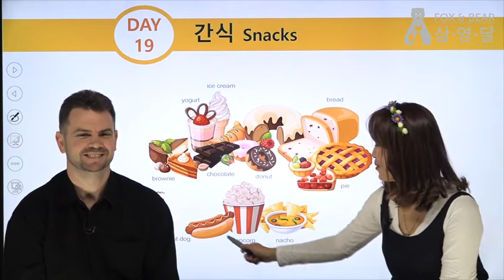[삼영달(30일 만에 내 영어가 달라졌다)] 19강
원어민과 함께 배우는 왕초보 영어회화
삼영달 (30일 만에 내 영어가 달라졌다) 왕초보편